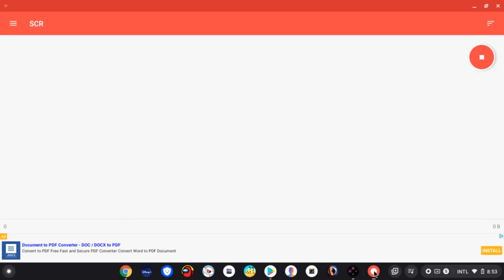Pokémon Sapphire Randomized Nuzlocke! (Video Expiriment)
if it does well i'll make part 2